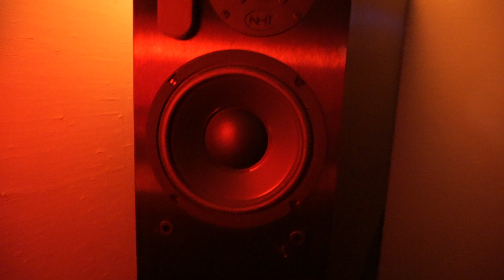NHT 3.3 speakers (Eurythmics - Beethoven (I Love To Listen To) (Dance Mix))